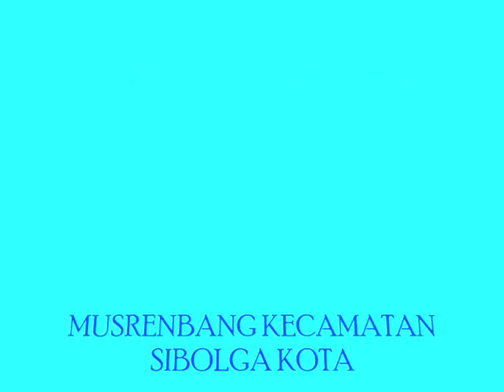MUSRENBANG KECAMATAN SE-KOTA SIBOLGA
MUSRENBANG KECAMATAN SE-KOTA SIBOLGA TANGGAL 3-4 FEBRUARI 2016